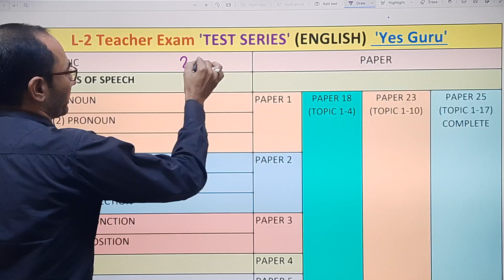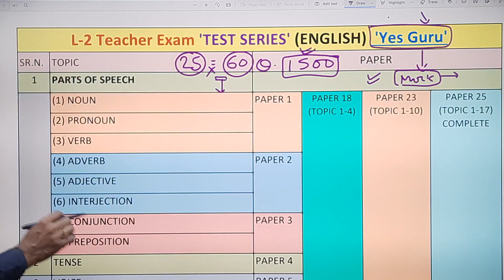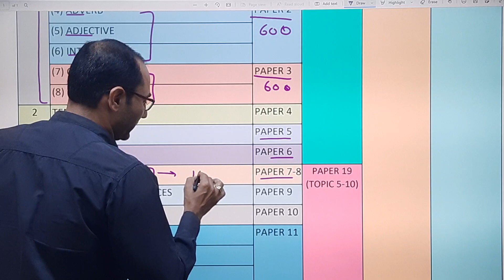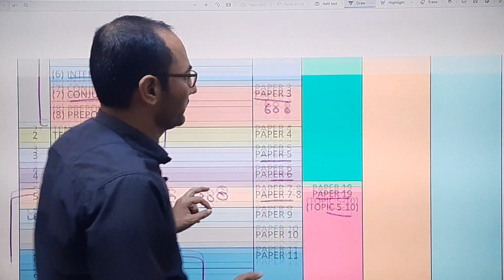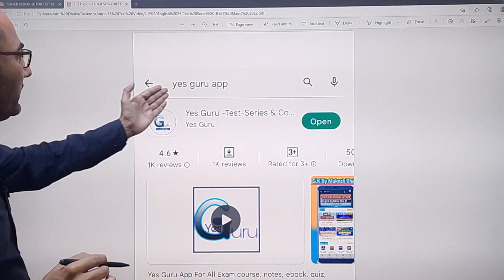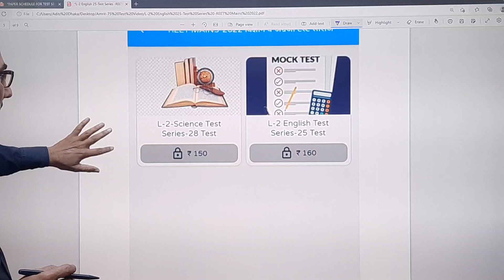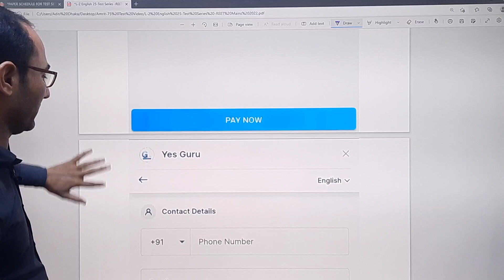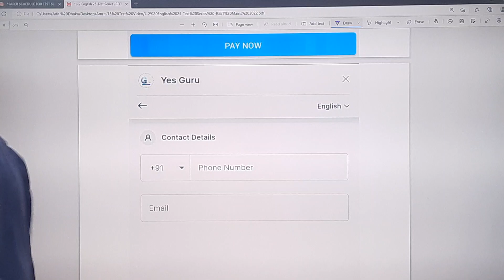English L-2 : Best 25 Test Papers| REET Mains 2022 English| by N.K Prajapat| 1500 imp questions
✅ Course REET Mains-2022 विज्ञान व अंग्रेजी टेस्ट सीरीज in Yes Guru App

✅ Yes Guru एप पर उपलब्ध Test Paper Series और e book की जानकारी के लिए Link👇👇👇👇

1️⃣.Course अमृत-टेस्ट सीरीज + अभ्यास टेस्ट -सीरीज  in Yes Guru App

3️⃣. Course Only टेस्ट सीरीज-RPSC-2nd ग्रेड-GK-55 टेस्ट पेपर  in Yes Guru App

4️⃣. वरिष्ठअध्यापक-सामाजिक-विज्ञान
-Test-Series in Yes Guru App

5️⃣. Course E-Books in Yes Guru App

✳️ राजस्थान Current affairs अक्टूबर 2021 से अप्रैल 2022